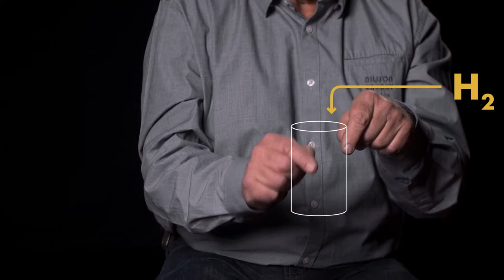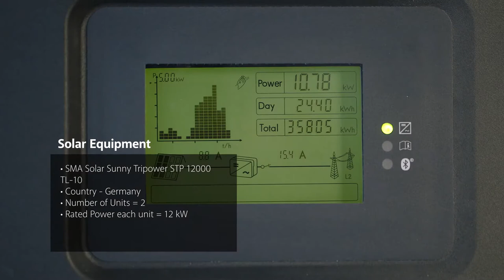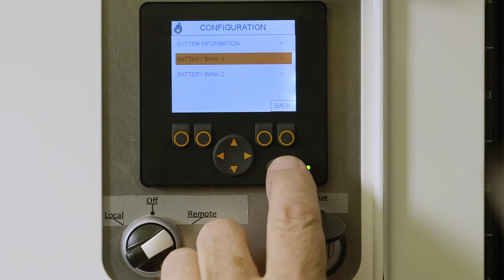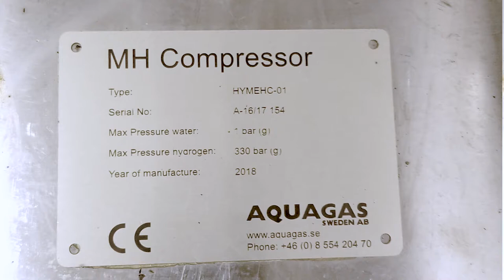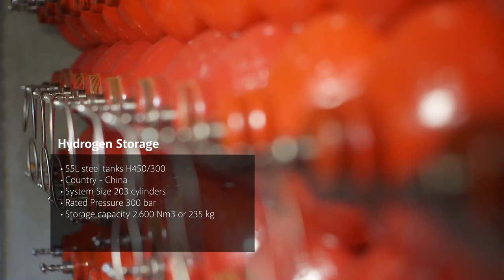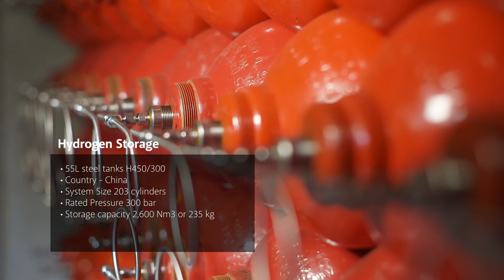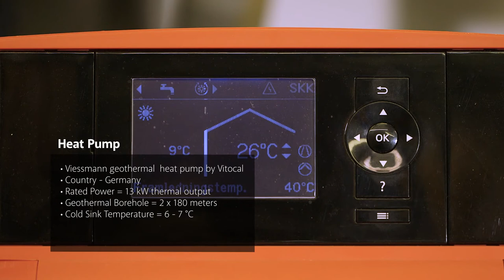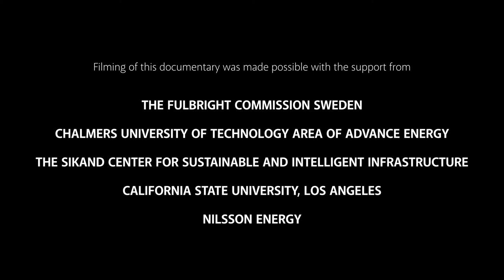The Hydrogen House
This documentary presents the Hydrogen House built by Hans-Olof Nilsson in Gothenburg, Sweden, using the best engineering and technology available for such a project. Dr. David Blekhman, professor at Cal State LA, authored and produced this video.